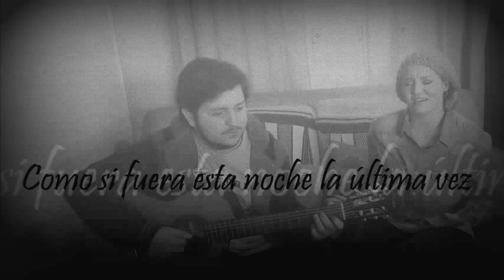Besame Mucho Valeska Muller feat Drago Blaskovic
This is by far one of my favourite genres of music! I hope you enjoy this song as much as we do!